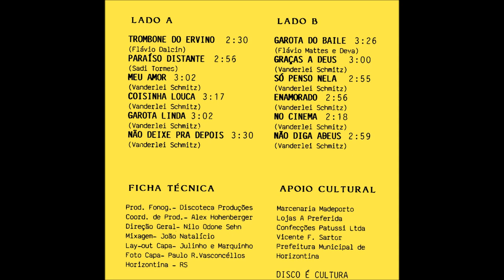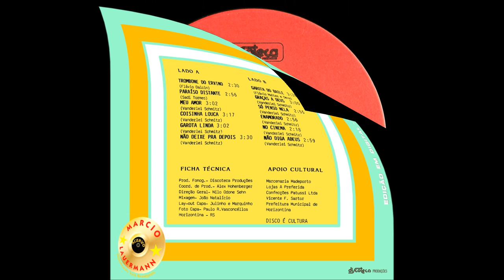TERCEIRA DIMENSÃO - ''Baile de Kerb'' (Volume 1) [ FULL STEREO HQ, LP Completo, 1986 ]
LISTA DE MÚSICAS (clique nos minutos em azul para reproduzir diretamente a música):
(00:01) •01• Trombone do Ervino
(02:34) •02• Paraíso distante
(05:30) •03• Meu amor
(08:34) •04• Coisinha Louca
(11:54) •05• Garota Linda
(14:55) •06• Não deixe para depois
(18:27) •07• Garota do baile
(21:59) •08• Graças a Deus
(25:02) •09• Só penso nela
(27:49) •10• Enamorado
(30:42) •11• No cinema
(32:56) •12• Não diga adeus
Nesse baú de belas recordações musicais que o caro amigo *MARCIO LAUERMANN* (de Novo Hamburgo - RS) deixou aos meus cuidados, encontrei um belíssimo LP que não consigo parar de escutar: *Baile de Kerb* o primeiro trabalho discográfico do grandioso conjunto musical *Terceira Dimensão* . Eu devo ter ouvido umas 15 vezes o LP completo ao longo das últimas duas semanas e posso afirmar que trata-se de uma estreia fantástica, um luxo do gênero.
Este disco não tem nenhuma música de recheio, inclusive já contando com a participação do lendário Flávio Dalcin na composição do "Trombone do Ervino" (00:01), sendo esta música junto com a última (também um clássico) do lado A "Não deixe para depois" (14:55), as duas músicas fazendo parte daquela famosa coletânea (LP e CD) *BAILE DE KERB Bandinhas As Melhores do Sul* que vendeu aos milhares e teve várias edições entre o final dos '80 e ao longo da década de '90.
Voltando ao nosso LP, a clássica valsa "Meu Amor" autoria do Vanderlei (ainda sem ser Rodrigo) Schmitz (05:30, na versão original) aparece na terceira faixa, seguido de duas músicas muito alegres "Coisinha Louca" (08:34) e "Garota Linda" (11:54).
Importante destacar que devido ao sucesso estrondoso de "Meu Amor", a música foi novamente regravada para o segundo LP (intitulado justamente "Meu Amor"), e que já foi postado anteriormente neste humilde canal, ou seja que as duas versões, a de 1986 e a de 1988 são diferentes. É claro que por aquela época o "frontman" Vanderlei não era ainda katchaqueiro, nem era Rodrigo, e essa moda com certeza ele trouxe das inúmeras turnês realizadas naquele tempo lá no Paraguay.
No lado B do disco aparece uma "Garota Linda" (18:27) que vive esnobando por que sabe que é muito bonita... Igual, "Graças a Deus" (21:59) agora sou feliz porque vou me casar com você garota linda ...  e o LP segue rodando até os 35 minutos finalizando com a bonita "Não diga adeus" (32:56) deixando assim com a impressão de que o LP foi muito curto, de tão bom que é.
Pelas informações do encarte, dá para entender que para o lançamento do primeiro disco, o musical recebeu o patrocínio cultural (e obviamente também econômico) de várias empresas de Horizontina - RS (a terra natal deles).
Eu acho que nem eles mesmos pensaram que a popularidade do conjunto iria alcançar alturas impensadas, até inclusive se tornar um verdadeiro sucesso do gênero para a metade dos anos '90 contando já com o Flávio Dalcin no comando dos vocais, pois o Vanderlei tinha se afastado para desenvolver seus projetos.
Em, fim, mais uma vez um abraço gigante para o caro *MARCIO LAUERMANN* o patrão do acervo, e vamo' que vamo' moçada que este final de semana estará cheio de mais LPs de grandes bandas e conjuntos para compartilhar com todos vocês.